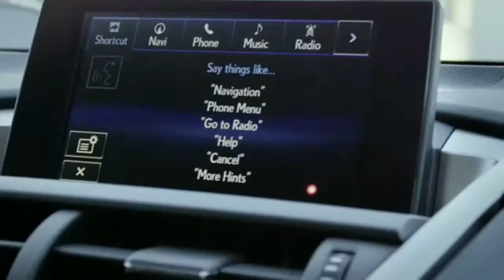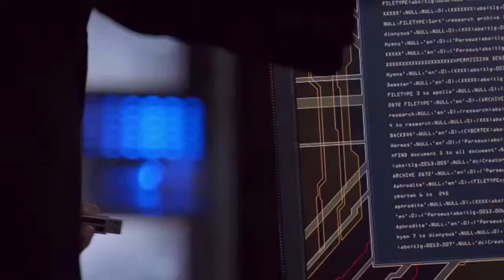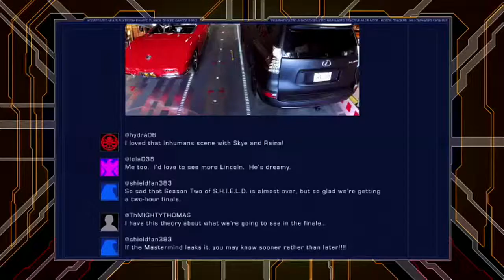Agents of Shield - Season 5, Online Episode 105